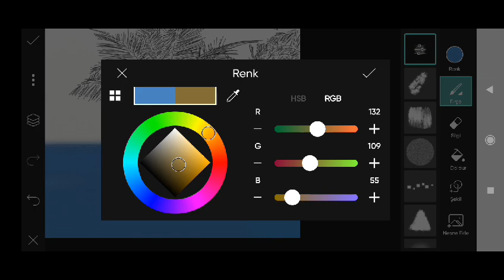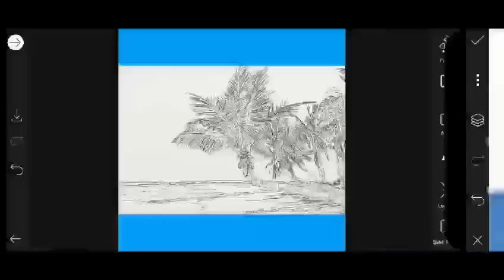Trending HDR video | A Screen Of Pure Pink sdc editing cc | Background | Bp Backdrop A380F #333